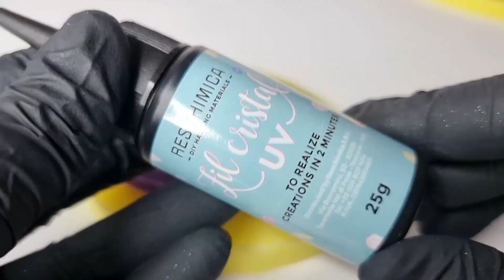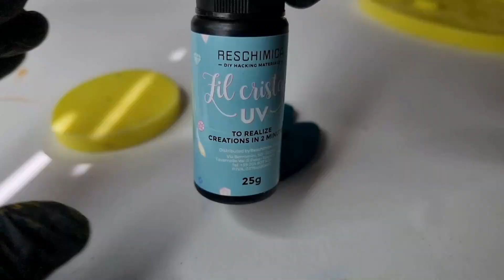5 modi per decorare le creazioni fatte con gli Stampi di Gea Creations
Gli stampi in silicone fatti a mano da Gea Creations ti permettono ti realizzare creazioni in resina con molti dettagli e incisioni sulla superficie.

Per valorizzarli al meglio guarda questi 5 metodi di decorazione, spiegati passo passo da Angenia Creations!

Metodo 1 e 2
Per la base:

Metodo 3
Per la base:

Metodo 4
Per la base:

Seguici sui nostri canali per tanti altri contenuti su resine e gomme siliconiche!